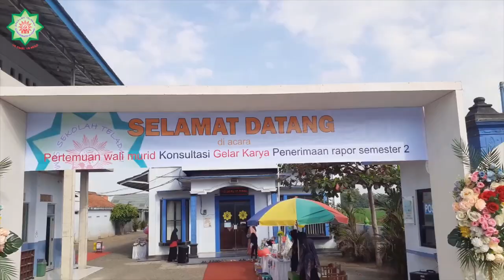Gelar Karya P5, Konsultasi, dan Penerimaan Rapor semester 2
Di SD MURI, penerimaan rapor adalah agenda besar. Di situ wali siswa juga dapat berkonsultasi dengan guru mengenai perkembangan putra putrinya. Pada kesempatan kali ini, agenda penerimaan rapor dibarengi dengan gelar karya P5, yaitu pameran hasil karya siswa pada muatan pelajaran P5. Tema kali ini adalah hidup berkelanjutan.